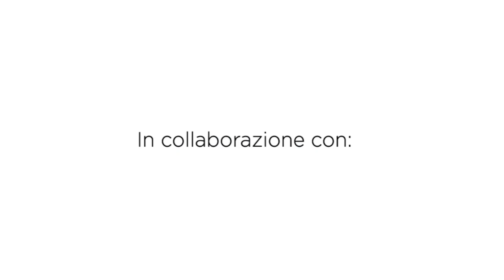Borsa arcobaleno | all'uncinetto